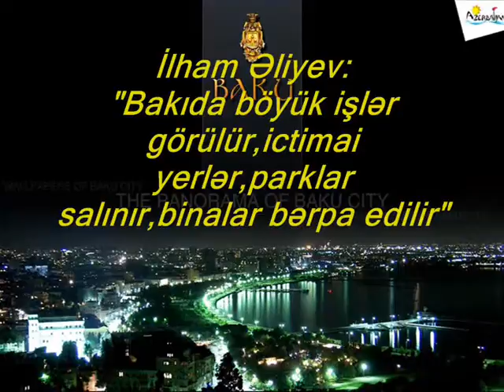Bakıda böyük işlər görülür,ictimai yerlər,parklar salınır,binalar bərpa edilir